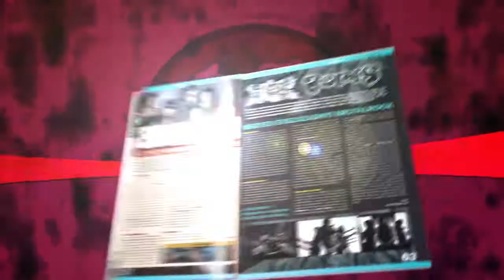Megjelent az augusztusi Mondo! (2017/08)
MEGJELENT AZ ❤️AUGUSZTUSI MONDO MAGAZIN! ❤️

A legújabb szám zenei rovatában Case (soundofjapan.hu) részletesen bemutatja a BRIDEAR（Japan）együttest, hogy képet kapjatok az Őszi MondoCon 2017-en fellépő, elképesztően menő banda munkásságáról!

**ÍZELÍTŐ A TARTALOMBÓL**
💗 Re: Creators
💗 Shingeki no Bahamut: Virgin Souls
💗 Eromanga sensei
💗 Gabriel Dropout
💗 Akage no Anne
💗 Nyári szezonajánló
💗 Ázsiai filmajánló -2. rész-
💗 Anime music 4: Sawano Hiroyuki
💗 Japán állati sportok
💗 Tradicionális japán gyerekjátékok
💗 Cosplay barkács: a szuperpaszta titkai
💗 Studio Mondo: bőrszínezés Copic Ciao módszerrel
💗 J-rock Bridear
💗 A k-pop urai 2: YG Entertainment
💗 HMA hírmondó
💗 Get Even
💗 Tekken 7
💗 Accel World vs. Sword Art Online

+ ajándék miniposzter a TE szavazataitok alapján!!!
Keressétek a Mondo legújabb számát az újságárusoknál, előfizetőként várjátok a postást, ha pedig türelmesek vagytok, akkor az Őszi MondoConon is beszerezhetitek majd! ;)

Keressétek a Relay, In Medio és a Tesco árusítóhelyeken!